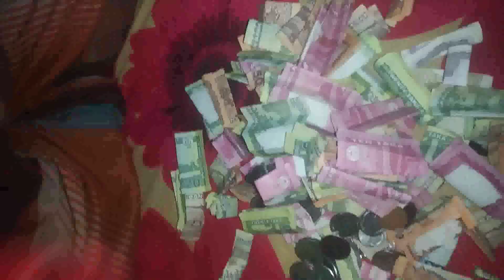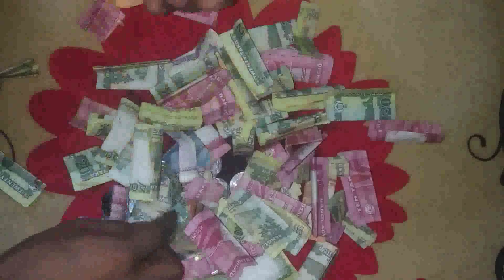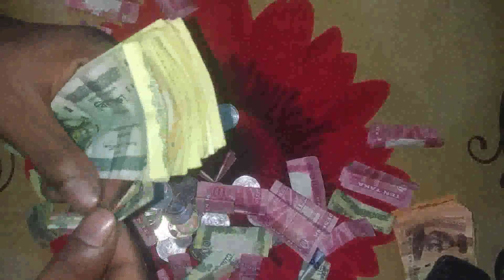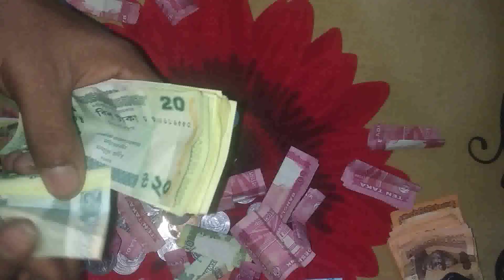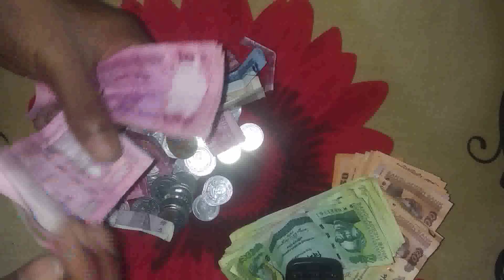গরিবের সঞ্চয়। ভিডিওতে দেখুন কতো টাকা জমেছে। youtubeviews savingmoney #@milonbiswas4350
গরিবের সঞ্চয়। ভিডিওতে দেখুন কতো টাকা জমেছে। youtubeviews savingmoney #‎@milonbiswas4350  poor #@electrician.bd2023